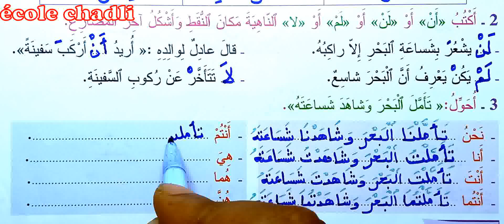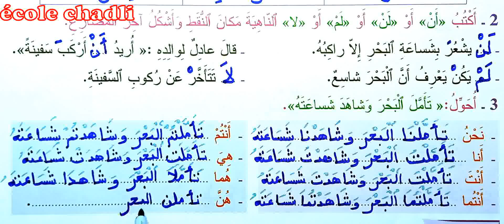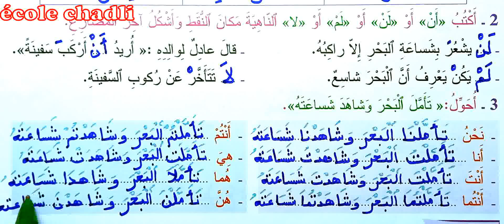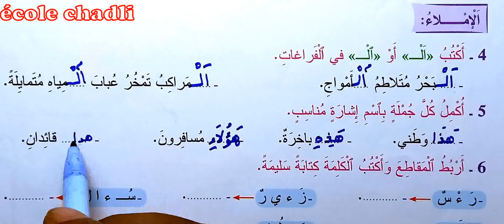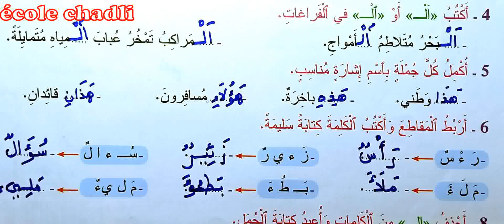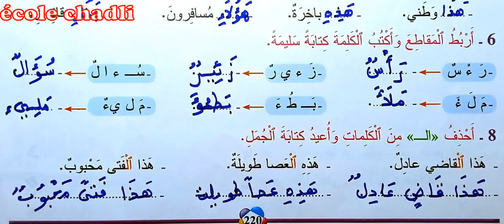صفحة 220 النص التقويمي ويستمر السفر الظواهر اللغوية الإملاء الوحدة 6 الأسبوع 5 الرحلات والأسفار